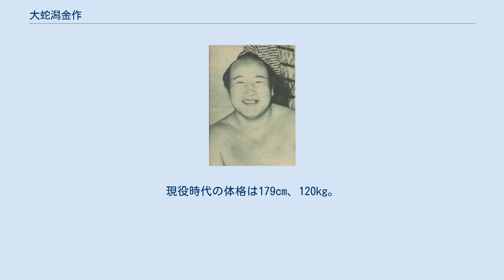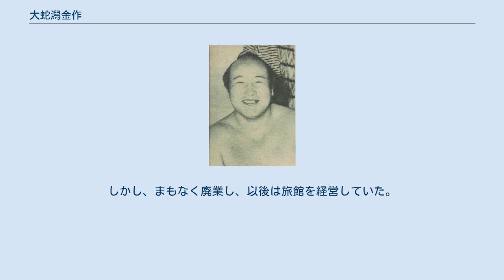大蛇潟金作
大蛇潟 金作（おろちがた きんさく、1919年5月20日 - 1986年3月21日）は、秋田県平鹿郡平鹿町（現在の横手市）出身で、錦島部屋に所属していた大相撲力士である。
本名は斎藤 金作（さいとう きんさく）。
最高位は西前頭筆頭（1954年1月場所）。
得意手は左四つ、寄り。
引退後は、一時期年寄として日本相撲協会に在籍していた。
 17歳の時に上京して錦島部屋へ入門し、1937年1月場所で初土俵を踏んだ。
序ノ口に付いた時の四股名は、「十文字」。
 間も無く、「矢留石（やとめいし）」に四股名を改め、1944年1月場所にて十両昇進を果たした。
その後一時期幕下に陥落したものの、1947年6月場所で十両に復帰した際に錦島部屋ゆかりの「大蛇潟」と改名してからは上昇気流に乗り、1948年5月場所に於いて新入幕を果たした。
入門も遅かったこともあり、すでに29歳となっていた。
相撲振りも、左四つからの寄りを得意としたが、やや攻めが遅い取り口であったこともゆっくりした昇進と関係したかもしれない。
 新入幕の場所では終盤まで優勝争いに加わり、9勝2敗と好成績を収め、敢闘賞を受賞した。
翌1948年10月場所では膝を痛めて途中休場し、それが最後まで影響して三役昇進は叶わなかった。
それでも1954年1月場所では最高位となった西前頭筆頭まで番付を上げ、この場所では3勝12敗と大きく負け越したものの、翌3月場所では10日目に横綱・鏡里を巻き落としで破って生涯唯一の金星を獲得した。
この時、すでに35歳となっていた。
 その後もまじめな土俵態度を続け、1957年9月場所、十両に陥落したところで休場、翌11月場所限りで引退した。
38歳まで現役を務めた、長持ち力士であった。
 性格は礼儀正しく温厚であり、付け人が財布から2万円を抜き取った時も怒らずさらに余分な金を与えたので、その付け人が泣いて更生を誓ったというエピソードもある。
 引退後は、年寄・湊から同・北陣を襲名した。
しかし、まもなく廃業し、以後は旅館を経営していた。
 1986年3月21日、肝臓癌のため東京都千代田区内の病院で逝去。
享年66。